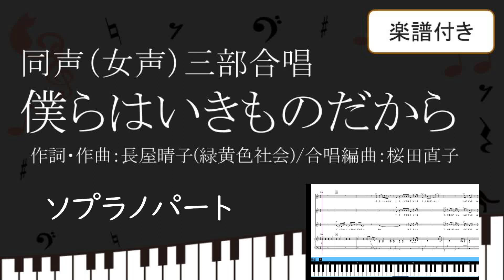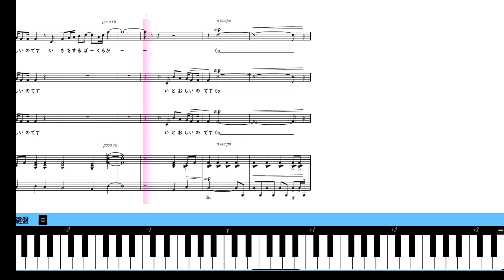【合唱曲】 僕らはいきものだから ソプラノパート 緑黄色社会 鍵盤 楽譜付き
上から降ってくる①(シンセシア)
上から降ってくる②(ピアノマスター)
【各パート別】

左メゾソプラノ　右 あると

【歌詞のみ】
全パート
ソプラノ
メゾソプラノ
アルト

「僕らはいきものだから」
作詞・作曲：長屋晴子／合唱編曲：桜田直子

00.00前奏
00:07僕らはいきものだから
背丈は伸び　嫌でも腹が減る
このままがいい
ただずっと願ってた

昨日と同じ今日でも
守っていた　尊いおもかげを
このままがいい
今に手を振りたくはない

00:56次第に友にも羽が生えていって
置いていかないでと思ったりしたのに
飛び立つ瞬間煌めいていた
あの羽を追いたい　追いたい　飛びたい

01:23僕らはいきものだから
変わってゆく　心も身体も
僕らに待ち受けている
出来事の全てが宝だ
さよならだって繰り返す
変わりゆく僕らが美しいのです

02:03目にした全てが初めての冒険
時には恋とか覚えたりしながら
美味しそうなものは食べてしまおう
渋くても消えない　紛れもない　経験たちだもの

02:36飛び立った先でそれぞれ得るもの
いつか語らおう　話そう　交換しよう
変わるのは失うじゃない
お別れは永遠じゃない
手を振ろう
生かされないで生きるのだ

03:07僕らはいきものだから
降り注ぐ　悲しみだってある
でもね　それもいつか晴れ渡る
そう　だって僕らは

03:27僕らはいきものだから
変わってゆこう　心も身体も
息をする僕らが愛おしいのです

【楽譜の購入】
【チャンネル作者のページ】